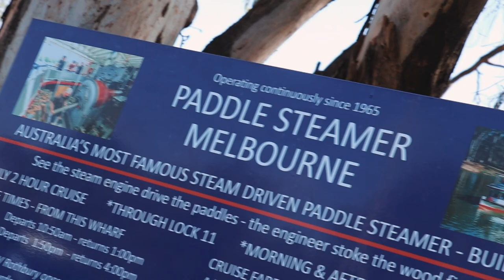AUSTRALIAN ROAD TRIP | SYDNEY TO ADELAIDE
Exploring historic outback Australia

PART THREE of our EPIC Australian road trip from Sydney to Adelaide!

Today we are exploring the historic town of Mildura. This is the last stop on way to the Barossa Valley in South Australia.

In the last episode we spent the day exploring the incredible Mungo National Park. Starting off for sunrise at The Walls of China before slowly making our way around the entire ring road. And along the way we see many fascinating Australian outback animals 🦘🦘🦘

WHO ARE WE (and why you should care) 🤷:
We are Sally and Ed a travelcouple that make video content. We create Travel Series and Travel Guides all around the world, helping others, inspiring and encouraging people to get out and explore, to travel beyond their comfort zone. Our Travel Guides are Informative, Honest and Straightforward. We share each location and experience as it happens. Nothing is sugar-coated. Our Travel is raw, eye-opening and sometimes things go wrong. We are always learning and expanding our world view - that's what we love about travel.

HELP US IMPROVE 💪:
We're always looking to improve. Any feedback for growth you can offer us is much appreciated

JOIN our TranslationTeam 🌐
We are trying to build an inclusive and global audience. Any support you can offer in translating our content is helping create a more inclusive Youtube.

Hit the ⚙icon → From the drop-down menu, select Subtitles/CC  → Add subtitles / CC.  You can also hit the ... → From the dropdown, select Add translations.

OUR GEAR 2019 📷:
- Canon 80D
- Rode VideoMic Pro
- Canon G7X Mark II
- DJI Ronin-S
- DJI Mavic Pro
- LaCie USB-C External HDD (1TB)